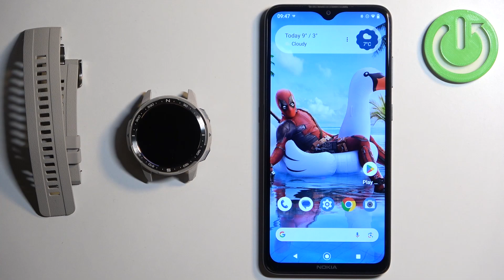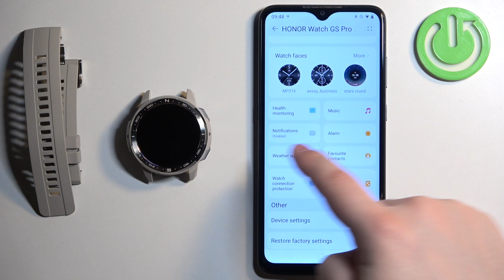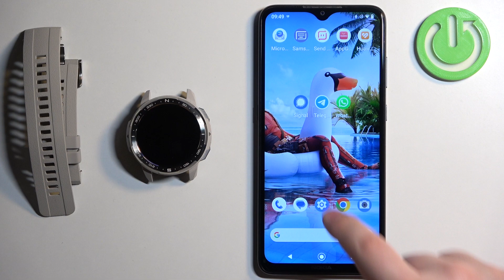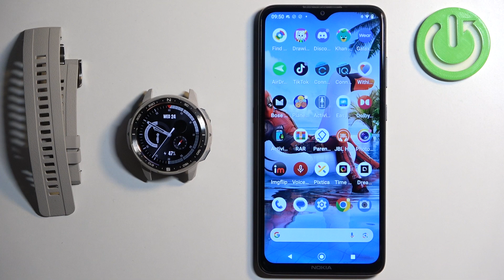How to Receive Android Phone Notifications on HONOR Watch GS Pro Smartwatch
Unlock the full potential of your HONOR Watch GS Pro paired with an Android phone with our tutorial on managing app notification preferences. Learn how to customize notification settings for different apps, prioritize alerts, and stay informed without interruptions. Take control of your smartwatch experience and enhance productivity with personalized app notifications on the HONOR Watch GS Pro.

How to set up app notifications on the HONOR Watch GS Pro watch when paired with an Android phone? How to start getting app notifications on HONOR Watch GS Pro? How to manage notification preferences on HONOR Watch GS Pro?